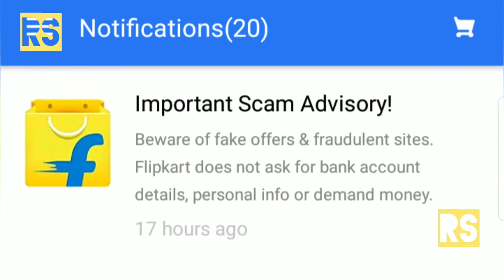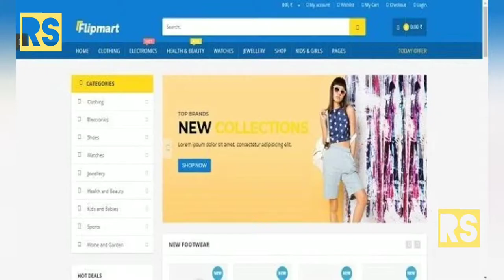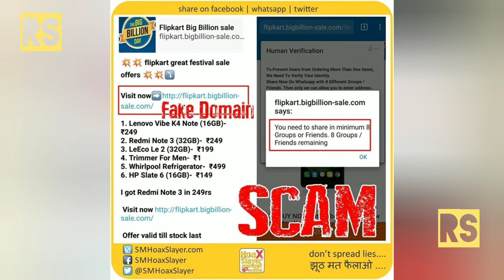Flipkart scam advisory ! Please stop This.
Namaskar Doasto is video mein mene apse share ki Jo Flipkart pe scam ho rha hai use par baat ki bataya hai ki kiss tareh app iss frauds or scam see bachey Doasto iss video ko pura dekhey agar apko video achhi lagi hogi to like karna or umeed hai apko video passand ayegi .

Edited By - Rishabh Singh

My Mobile is- Real me 2 32 Gb

Notice- Everything is in video Is legally By Rishabh Singh Productions YouTube channel ..

All content used is copyright  to Rishabh Singh Productions  use or commercial display or editing of the content without proper authorization is not allowed

About the channel -- In the Rishabh Singh Productions YouTube channel you see many interesting Videos.,stuff.